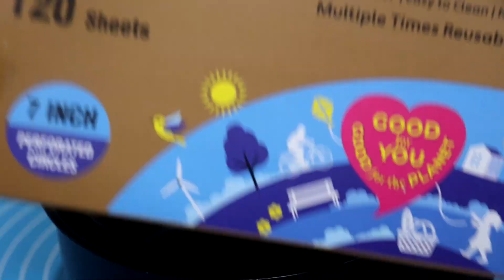రెండు రకాల పూరీలు బూరెలు లాగా బాగా పొంగుతాయి పర్ఫెక్ట్ టిప్స్ అండ్ ట్రిక్స్ తో || Ragi Poori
Oddy Uniwraps Ecobake
Oddy Uniwraps Ecobake Cooking Paper Tray
Oddy Uniwraps Ecobake Non Stick Liners - Perforated
Oddy Cooking paper circles